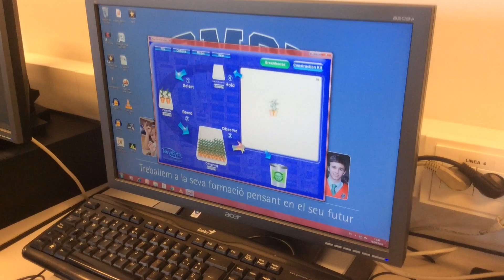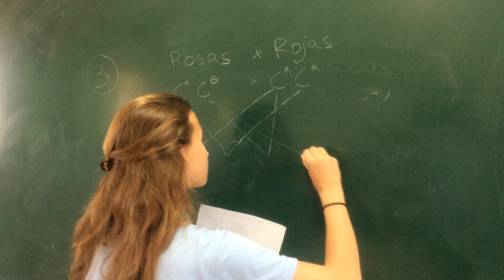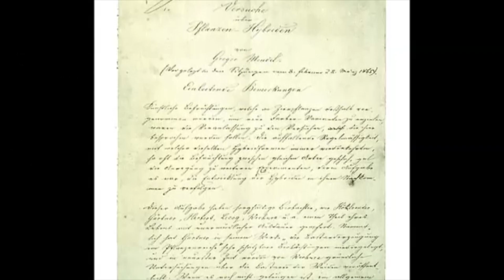Learning by Doing, Peer Instruction, Flipped Classroom :: Mendel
Hemos tratado el tema de la Herencia desde una perspectiva diferente a la habitual, ya  que hemos empleado diferentes metodologías y el modelo Flipped Classroom que han hecho de los alumnos el centro del aprendizaje.